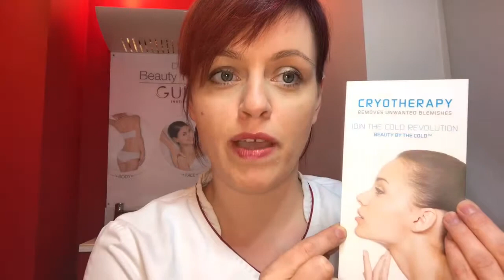Cryotherapy CryoIQ pigmentation sun damage removal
❄️ FREEZING ❄️
Watch me try out the @cryoiq pen on my pigmentation!
It’s incredible how quick and pain free the treatment is!
I will be documenting my progress so watch this space!
❄️ CRYOTHERAPY ❄️

FOR THE REMOVAL OF SKIN IMPERFECTIONS
This innovative device works with millimetre precision. It is a brilliant device for removing skin imperfections quickly and effectively with no collateral damage to healthy tissue.
Cryotherapy offers the ideal treatment for:
• Skin tags
• Solar lentigo
• Age spots
• Milia
• Warts
• Cherry angioma
• Viral verrucae
Available from November!